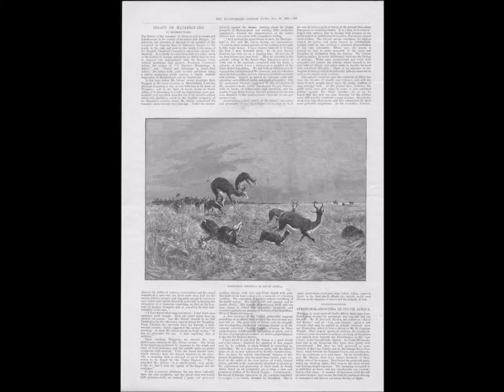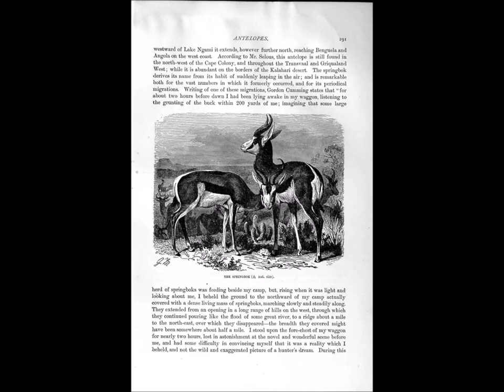Historic Springbok Images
The Springbok has been a popular subject since its first discovery in South Africa. A selection of springbok images are presented here.